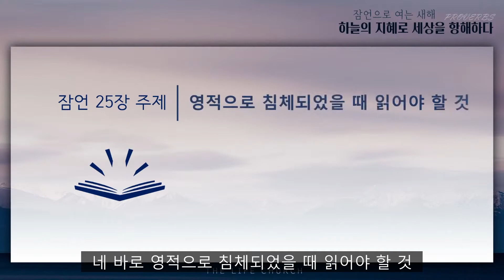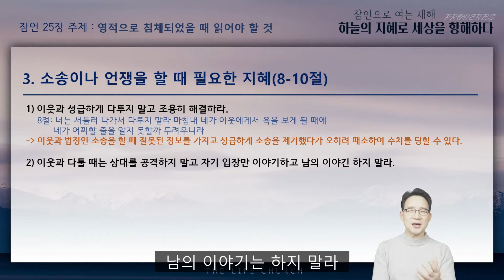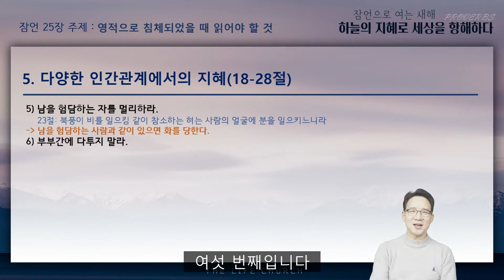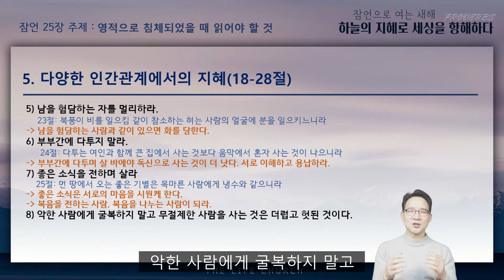잠언25장[잠언 하루한장] 잠언통독ㅣ잠언25장ㅣ5분만에 끝내기ㅣ영적으로 침체되어 있다면?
잠언25장[잠언 하루한장] 잠언통독ㅣ잠언25장ㅣ5분만에 끝내기
영적으로 침체되어 있다면?